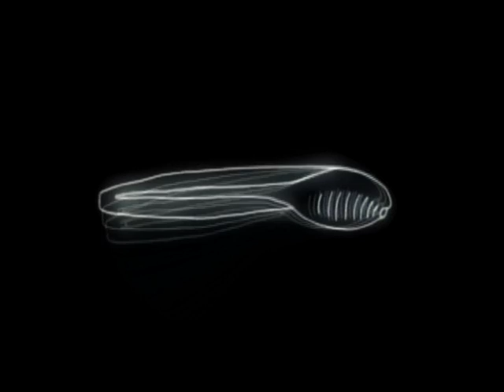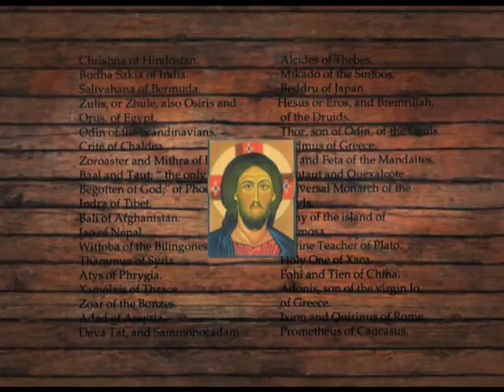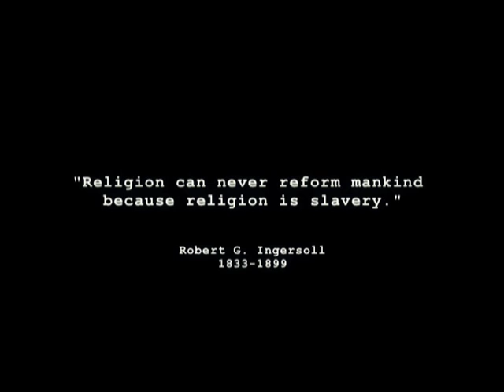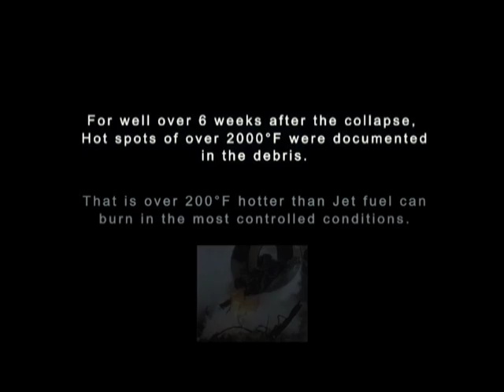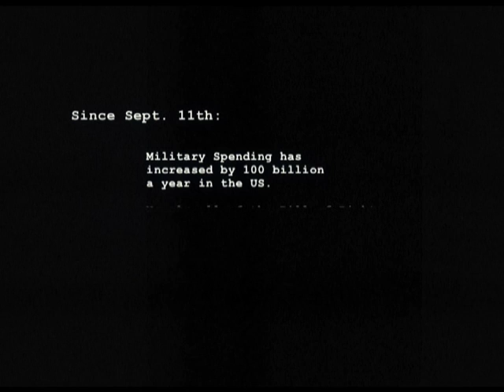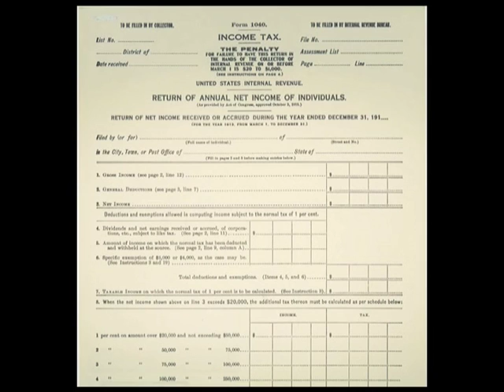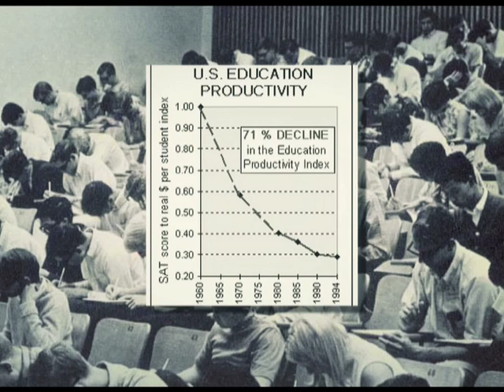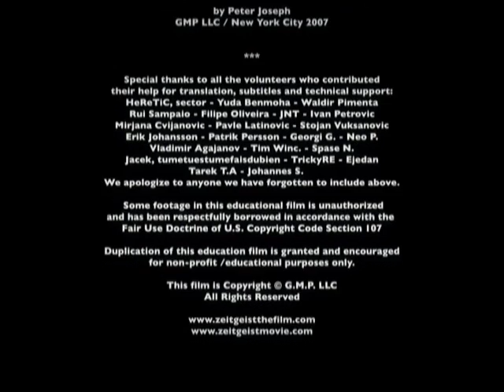Дух часу 1. Кінострічка(Zeitgeist The Movie) 2007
Телеканал / кіностудія: GENTLE MACHINE PRODUCTIONS LLC
Режисер: Пітер Джозеф / Peter Joseph
Сюжет:
Документальний фільм американського режисера Пітера Джозефа, в якому піддається критиці християнство, пояснюються події 11 вересня 2001 року, розкривається сутність Федеральної резервної системи США, а також іде мова про те, що група банкірів маніпулює засобами масової інформації і світовою валютною системою з метою створення єдиного світового уряду.